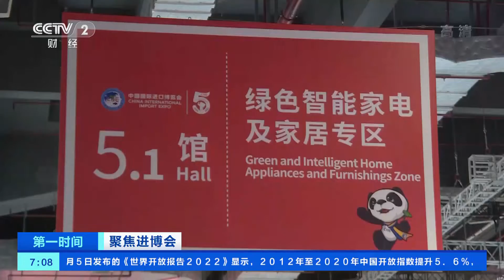[第一时间]聚焦进博会 记者探馆：深眠爽醒系统 开启美好一天|CCTV财经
聚焦进博会·记者探馆：深眠爽醒系统，开启美好一天。